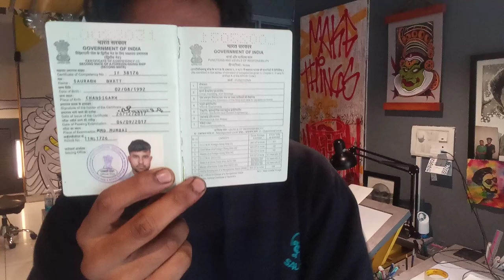COLREGS Rule 1 l ROR in Hindi l 2ndmates Orals Questions